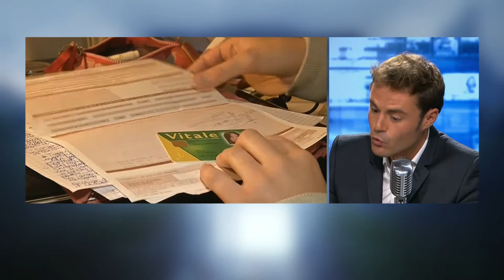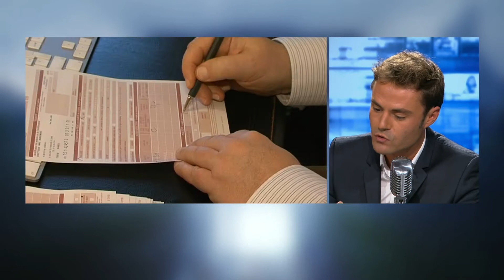L'arrêt sur info: quelles sont les mesures prévues en médecine générale?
La consultation chez un médecin généraliste passera de 23 à 25 euros le 1er mai 2017. C'était l'une des mesures prévues par la nouvelle convention tarifaire signée dimanche par trois syndicats de médecins. Mais l'accord prévoit aussi d'autres mesures. Tous les détails sont dans l'arrêt sur info de ce lundi 22 août.